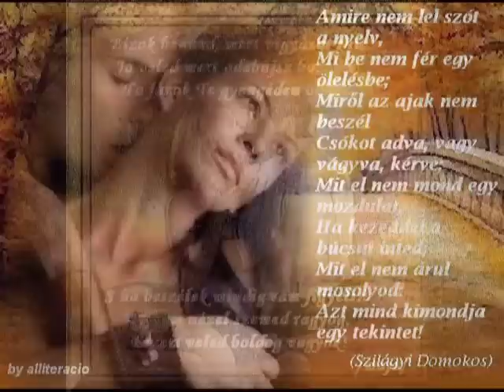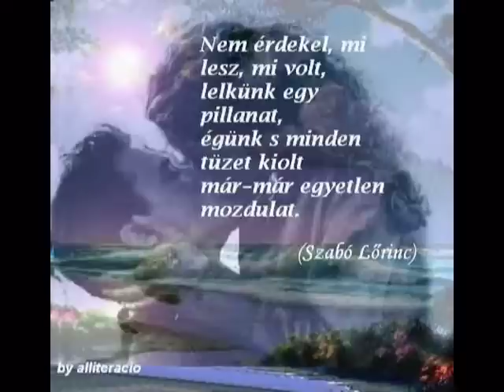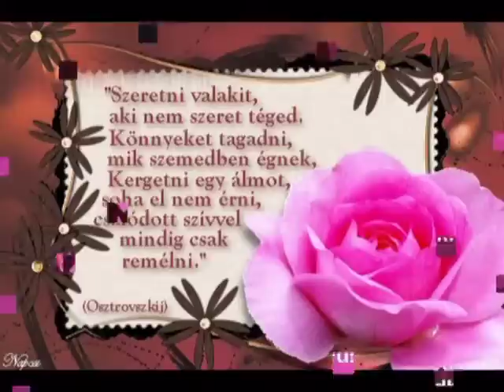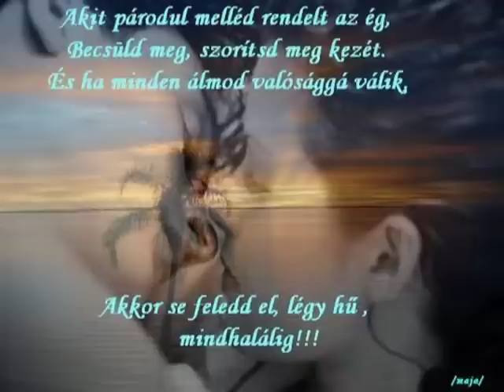szasz jozsef titanic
szasz jozsef-titanic.mpg